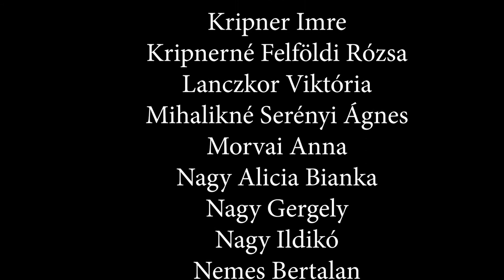The DXN Song Performed by Hungarian Members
The DXN Song "See you at the top in DXN", performed by hungarian members.